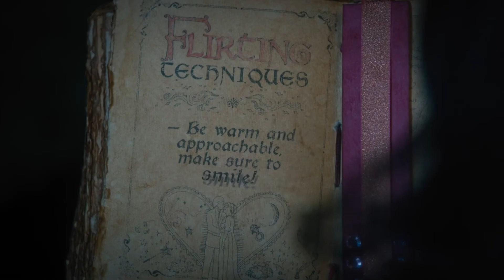WITCHIN' - FirstGlance Los Angeles Film Fest 21 Trailer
Don't miss the short film, Wishin' coming to the 21st Annual FirstGlance Los Angeles Film Festival coming May 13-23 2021!

A young witch's dream of making the best potion in her class takes her to the mysterious world of human males, in search of a powerful ingredient: Big Dick Energy. Cast: Madeleine Coghlan, Genevieve Kennedy, Keli Daniels